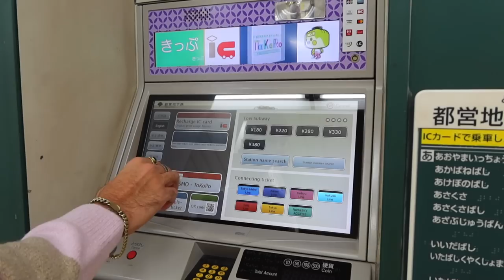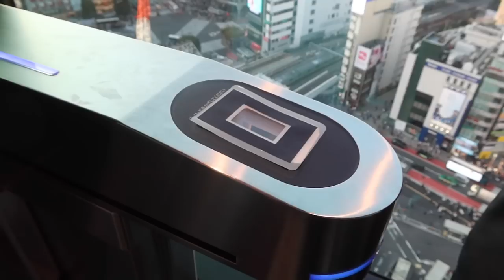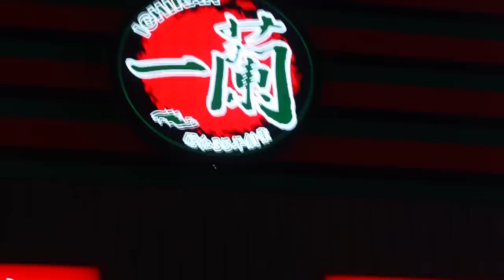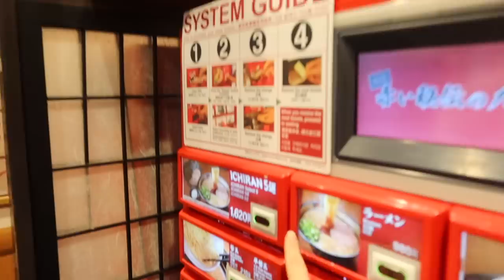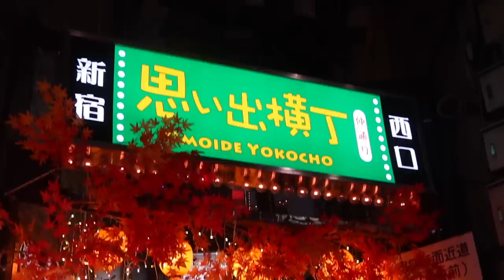TOKYO JAPAN VLOG | Shibuya Crossing, Ichiran Ramen & a Night out in Shinjuku..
In this 2022 TOKYO JAPAN VLOG, we take you with us for our first day in Tokyo, Japan. We visit Senso-Ji Temple in Asakusa, Enjoy a Japanese matcha at Ippodo Tea, Experience Shibuya Crossing & Shibuya SKY, Have the best Ramen in the world at Ichiran Ramen & Wander around Shinjuku at night.. best day of our lives!!!

Best Tours & Activities in Tokyo:
Full-Day Private Tour with Nationally Licensed Guide

Chapters:
0:00 Intro
0:38 Exploring Asakusa
1:24 Senso Ji Temple
4:30 Trying our first Japanese Matcha (Ippodo Tea)
5:28 Headed to Shibuya..
6:25 Experiencing Shibuya Crossing (Incredible)
7:46 Eating the best Ramen in the world (Ichiran Ramen)
9:37 A Night out in Shinjuku!!